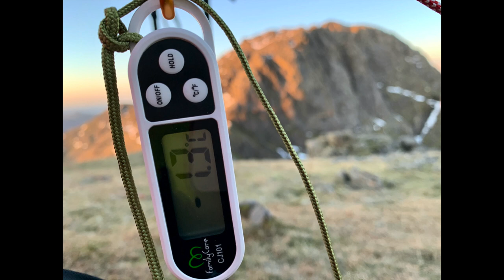FREEZING Solo Winter Wild Camp on Englands Highest Mountain - Scafell Pike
Lake District Wild Camping. Scafell Pike mountain camp in my Hilleberg Soulo - one week before the Coronavirus restrictions kicked in I was fortunate enough to get into the mountains and spend the night near Mickledore, a narrow ridge at 2755ft, between the summits of Scafell and Scafell Pike. A 3hr drive for me to reach Wasdale in the Lake District on a beautiful late winters day. I set off from Wasdale Head with a 15kg backpack for the climb up Brown Tongue and on to Mickledore with a short scramble to the summit. Tent pitching options are quite limited on the Scafell range due to its extremely rocky nature, but I had spotted a reasonably flat pitch on a previous walk in the area. A freezing but beautiful night all to myself pitched up at 2900ft in my Hilleberg Soulo. The morning after I packed up and headed for the summit of Scafell Pike, the highest mountain in England at 3210ft. My return route to Wasdale was first heading north via the Corridor route, before turning west below the massive bulk of Great Gable and Great Napes. An 11 mile walk with 4000ft of ascent. and another amazing solo adventure in the mountains.

NOTE: this content is not intended as a personal recommendation. It is just my thoughts on the equipment I have and its suitability for me, and also the walking routes that I am comfortable with. Your own circumstances and requirements may be quite different to mine, so its important that what you have meets you own needs, and where you go is within your own level of knowledge and experience. Please take care in the mountains, they can be dangerous places for the unprepared. Do your research and planning before starting any trip, and don't be afraid to turn around if you start to feel out of your comfort zone.

Stay safe, leave no trace, enjoy!

You can also check out my Facebook and Instagram pages here -